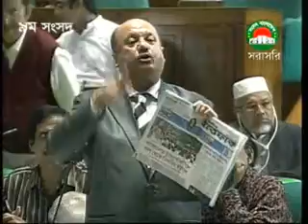P O O 28 Oct 2 13